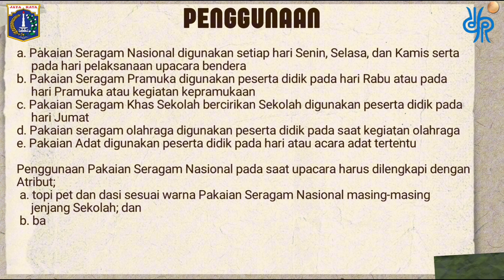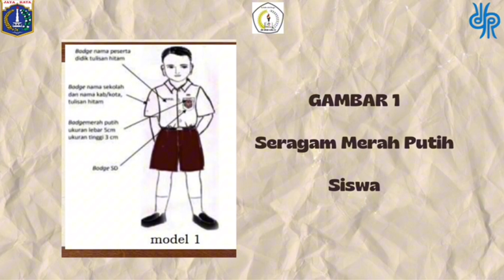SDN Johar Baru 29 ketentuan pakaian seragam sekolah